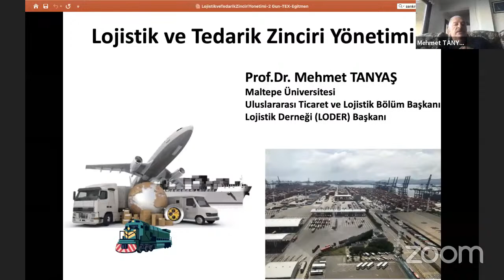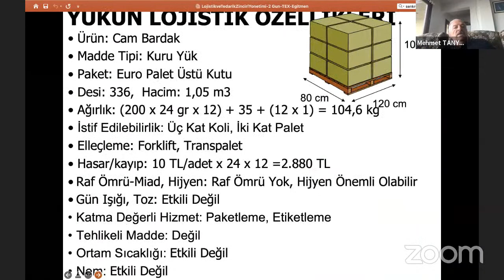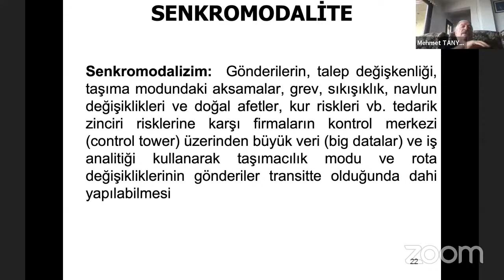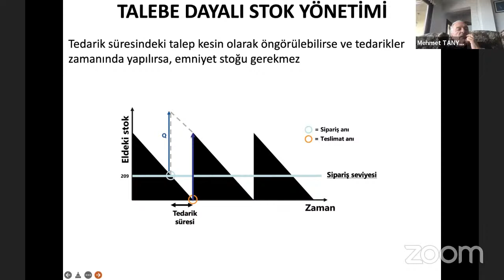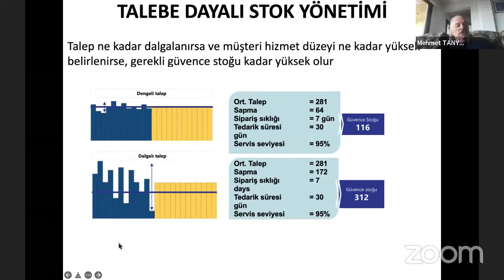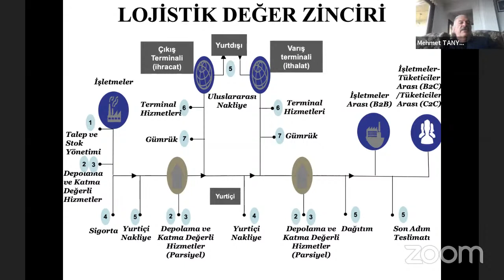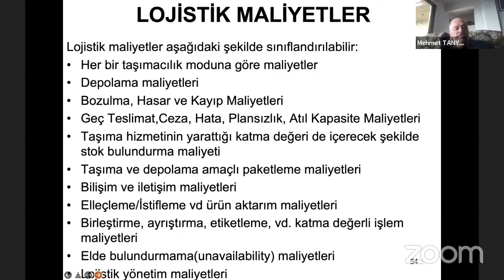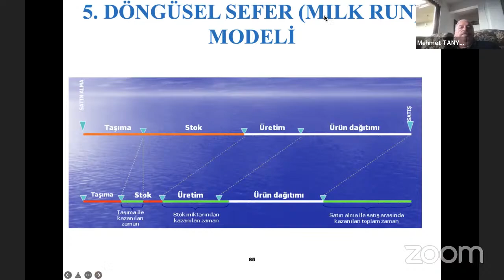“Değer Zinciri Analizi Eğitimi” - 1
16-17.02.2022 tarihlerinde zoom üzerinden 2 gün süreyle “Değer Zinciri Analizi” konulu eğitim düzenlenmiştir.